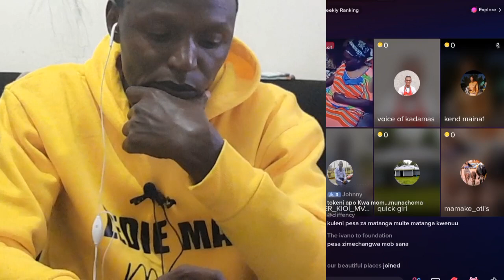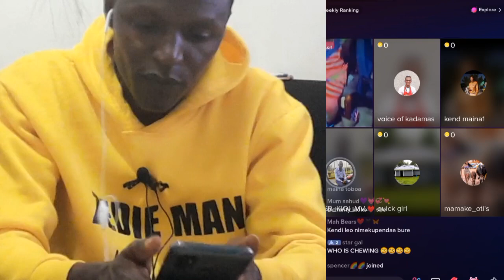MAMA SHARON CRIES FOR HELP TO BRING SHARON BODY HOME AFTER SHE WAS KILLED IN SAUDI ARABIA